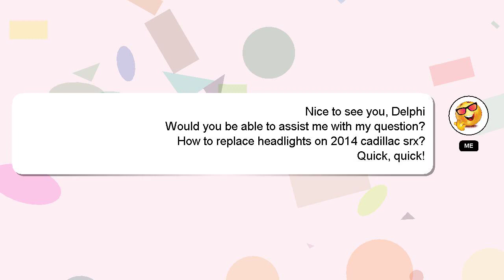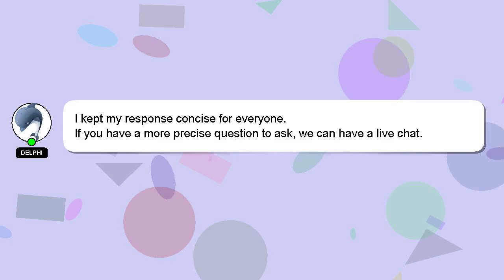How to replace headlights on 2014 cadillac srx?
Here's a short introduction about myself, Hi there, I go by the name of Delphi. Let me help you get the answers you need to your questions. - How to replace headlights on 2014 cadillac srx?

Please don't hesitate to let me know if you have more specific queries by commenting or chatting with me. Your answer will be recognized and valued, and I will 'heart' it to show my appreciation.

*2 What we are experimenting :*